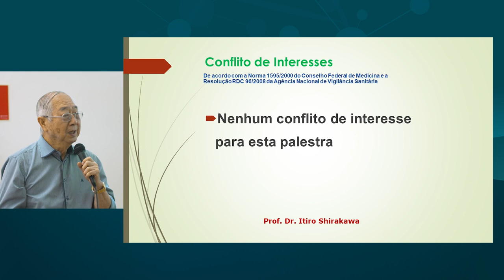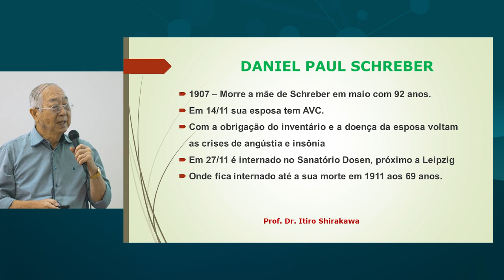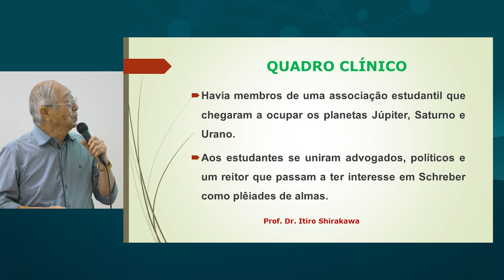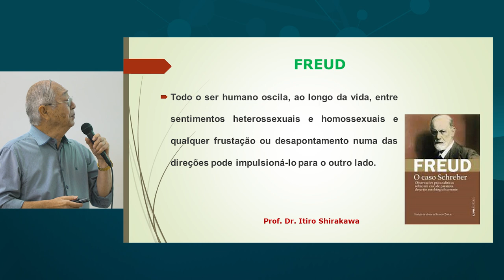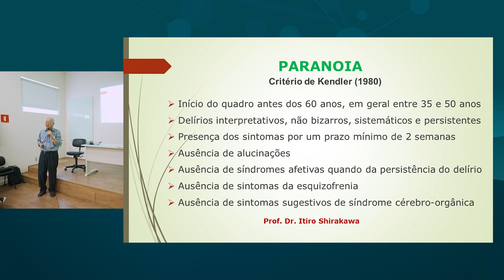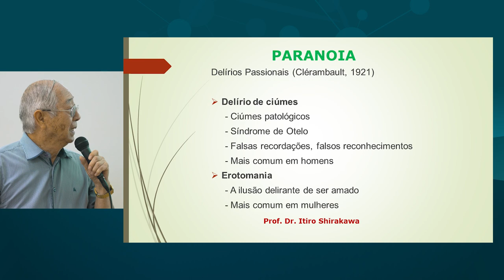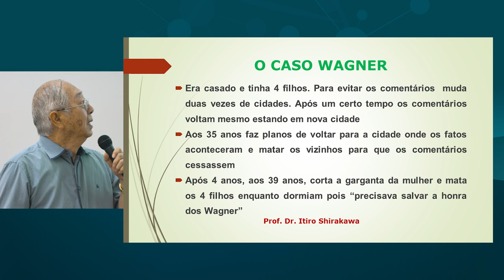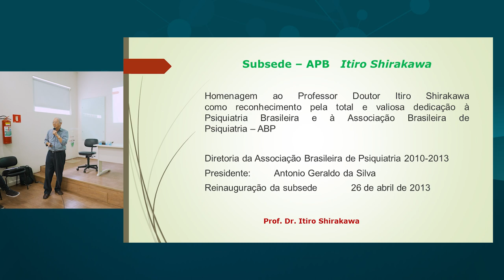O Caso do Presidente Schreber: Freud ou Kraepelin, quem tinha razão? - com Prof. Dr. Itiro Shirakawa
Apresentação: Prof. Itiro Shirakawa

Itiro Shirakawa é Professor Titular aposentado do Departamento de Psiquiatria da Escola Paulista da Universidade Federal de São Paulo. Recebeu o título de Professor Emérito da Escola Paulista de Medicina. Foi Chefe do Departamento de Psiquiatria da Escola Paulista de Medicina e Vice Presidente da Associação Brasileira de Psiquiatria. Foi Supervisor do Programa de Esquizofrenia da Escola Paulista de Medicina.

Coordenação: Prof. Jair Mari / Prof. Miguel Jorge
Presidente do Centro de Estudos:  Thiago Marques Fidalgo